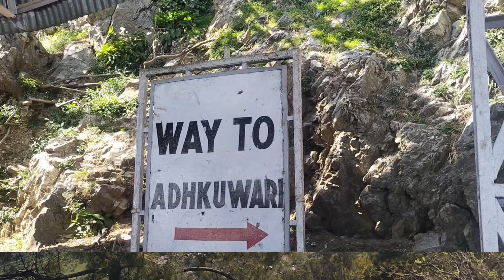Yatra Katra to Vaisnu Devi ji matavaishnodevi vlog himachal #yatra2024